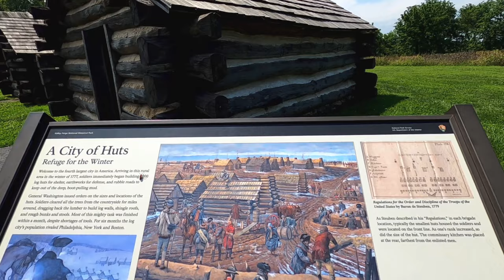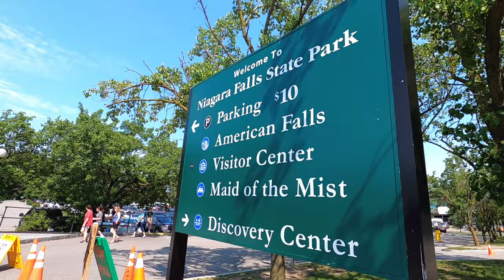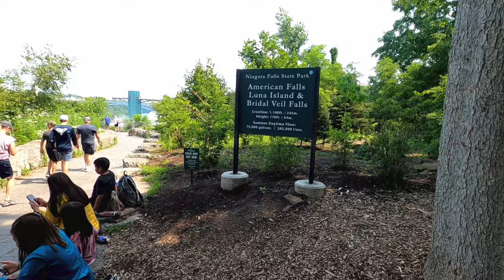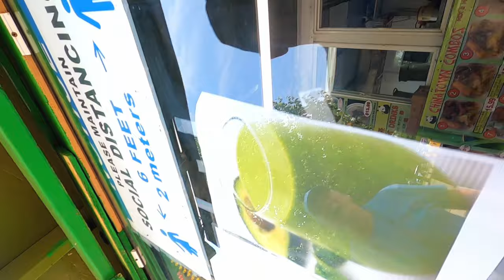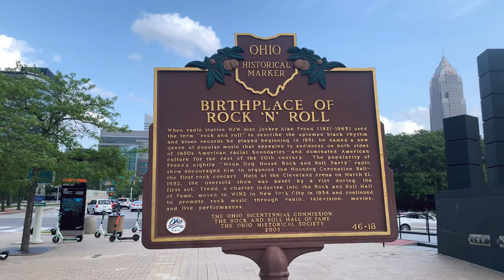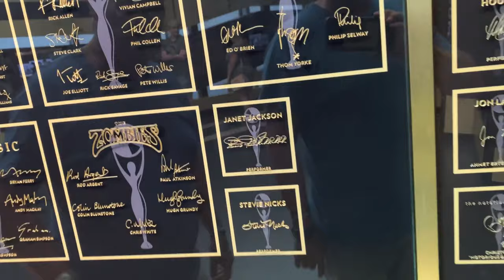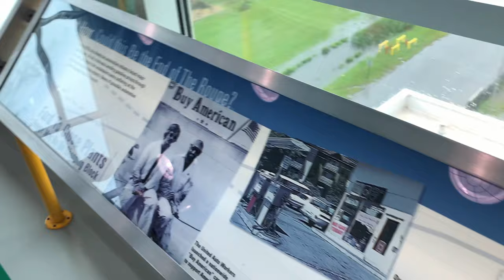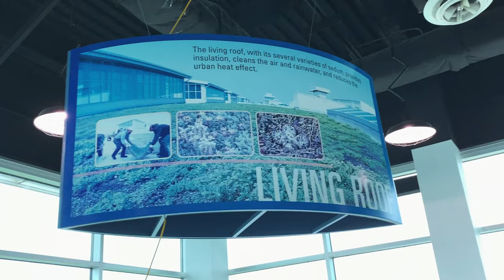MTBPlanB Niagara Falls to Mackinac. Rock N Roll museum, Ford Assembly Plant Tour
Join us in part 4 of our trip as we visit the rushing waters of Niagara Falls. We then drive South and West around Lake Erie through grape country, stopping by at the Rock n Roll Hall of Fame and Dearborn, Michigan for the Ford Rouge Assembly Plant tour.